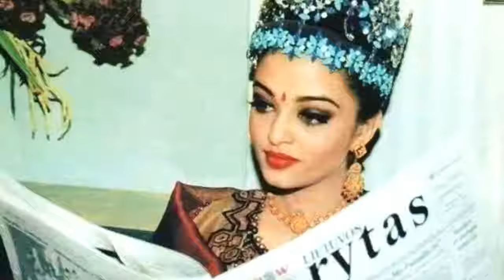TOP 5 MISS WORLD IN THE HISTORY OF MISS WORLD